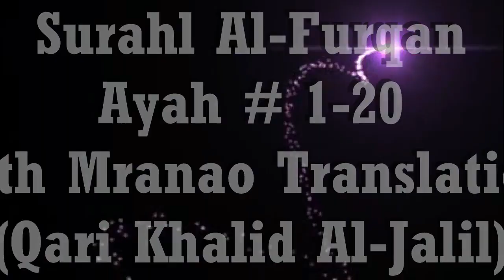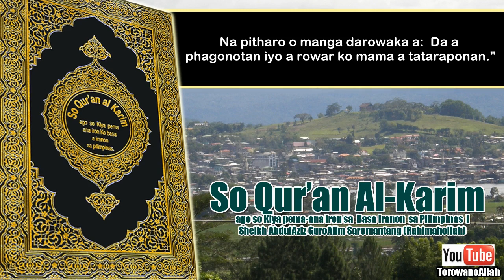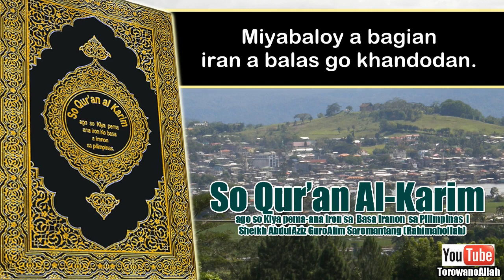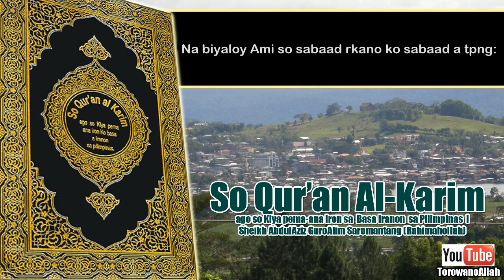Qur'an Mranao Surah Al Furqan (Ayat 1-20)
So Qur'an al Karim ago so kiya pema ana iron ko Basa a iranon sa Pilimpinas i Sheik AbdulAziz GuroAlim Saromantang (Rahimahollah)